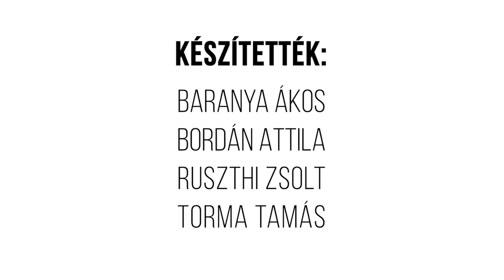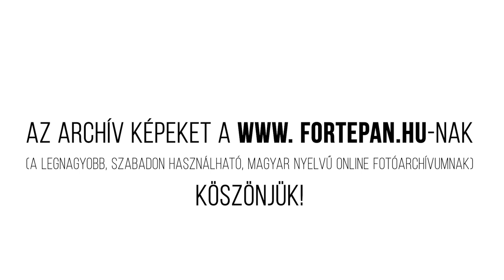Egy hely – Blaha Lujza tér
Ez Egy hely csapata a közelmúltban felújított Blaha Lujza tér történetét és új kialakítását mutatja be. A teret 103 éve, 1920-ban, a Közmunkák Tanácsa javaslatára nevezték el Blaha Lujzáról, a nemzet csalogányáról, aki azon kívül, hogy a térre néző lakásban lakott, gyakori fellépője is volt az akkor még ott álló Nemzeti Színháznak.